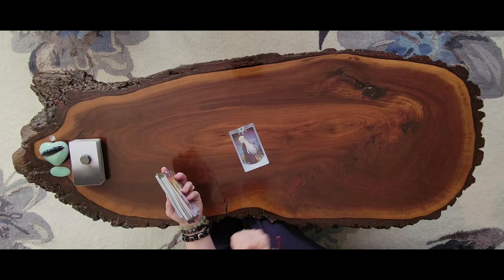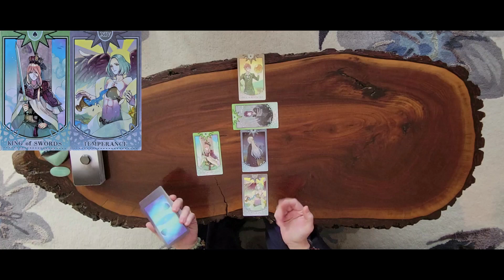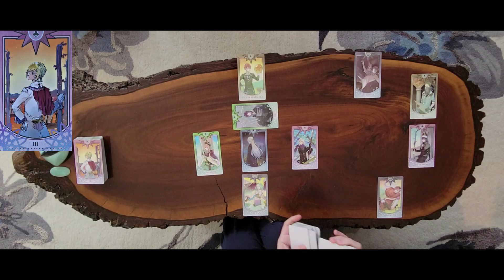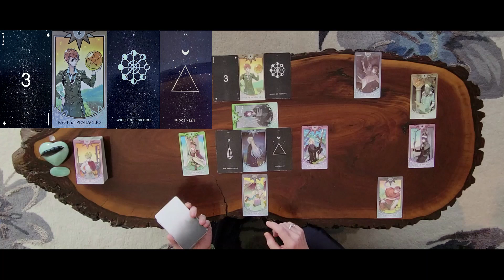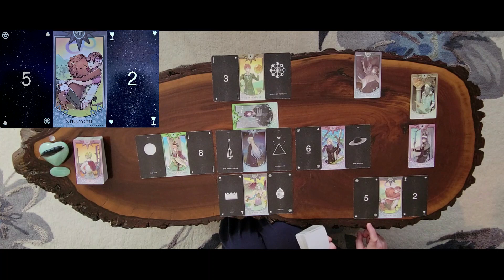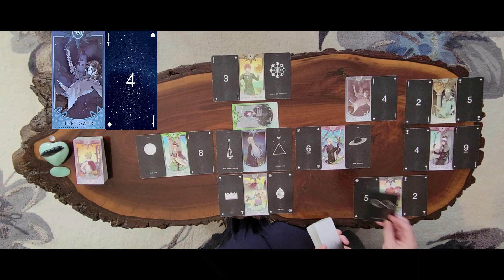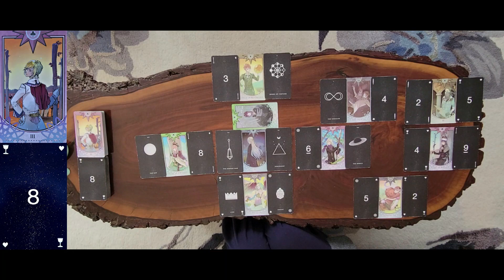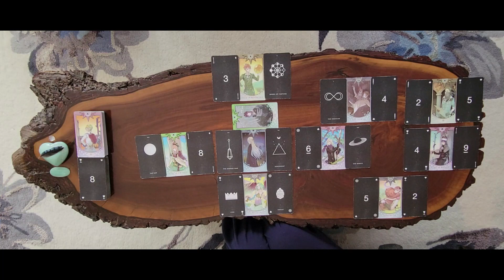Pisces weekly tarot reading for Apr 10-16, 2023.♓️🐠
Timeless Pisces tarot reading for everyone to enjoy.❤🧡💛💚💙💜💖🧚‍♀️

To order your own ANGELNUMBERS book by Kyle Grey, click on the link below to look up and receive personal messages from your own gaurdian angel team with every tarot read here @ Forest Fairy Tarot.🙏🧚‍♀️💖

TIME STAMPS:
0:00 - Intro
9:39 - Clarifiers
26:06 - Angel Numbers

MY MUSIC MAN:
Aaron Johnson

DECKS USED:
Ideal Soulmate Tarot

STARDUST
minimalist tarot